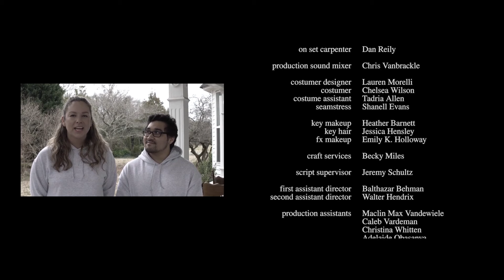SHEEP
Sandy desperately wants to ascend to the comet Hepta and leave Earth forever.

Paul Walter Hauser
Edwin Kho
Randy Havens
Surely Alvelo
Beth Pilgreen
Tony Demil
Deena Beasley
Bryan McClure

Official Selection of the 2019 Atlanta Film Festival

Directed by Jonathon Pawlowski
Written by DW Medoff, Justin Miles, Jonathon Pawlowski
Produced by Dan Rosenfelt, Susanna Spiccia, Kate Atwood, Simeon Spearman
Shot by Kyler Dennis
Original Score by Jason Morant

Not listed in the credits:

VFX by Chris Nalesnik
Additional Post Sound Mixing  and Additional Score by Brendan Trinkle